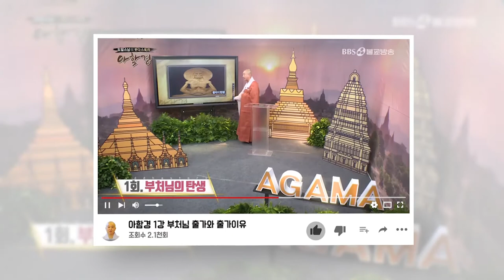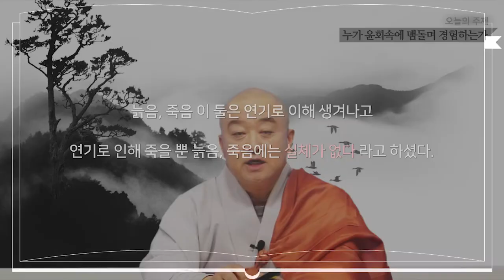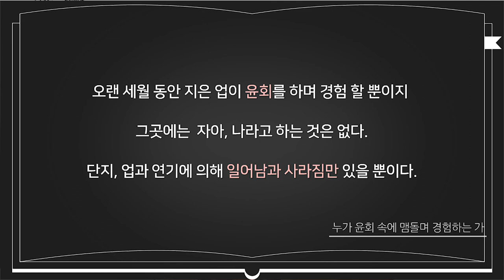누가 윤회속에 맴돌며, 경험 하는가?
오래된 업이라는 조건에 의해서  생긴 이 몸은

조건에 의해서 형성된 것이고,

의도의 토대가 되는 것이고,

느낌의 토대가 되는 것 이다.라고 잘 보아야 한다.

(SN12:37)그대들 것이 아님경